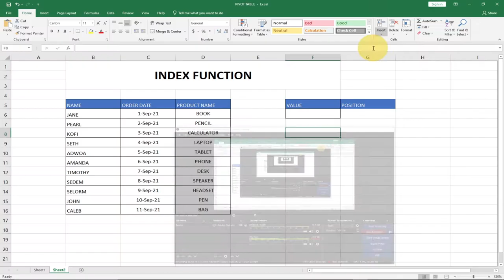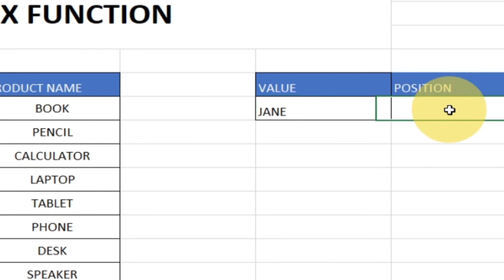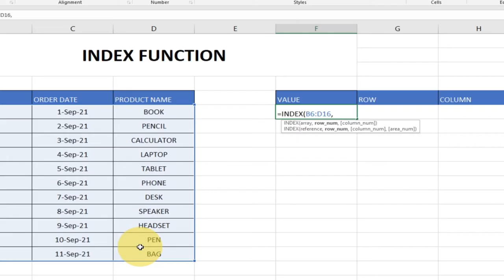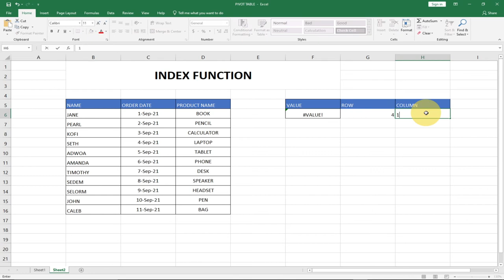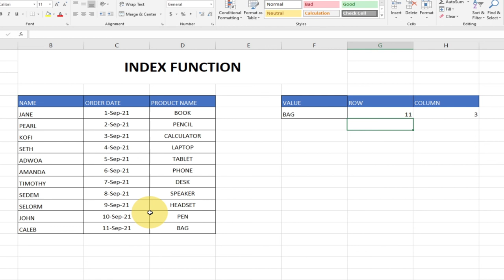How to use index function in excel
In this video tutorial, I will teach you how to create an index function in excel.